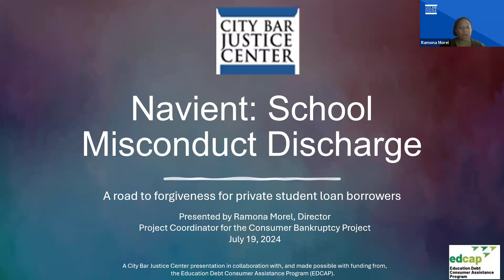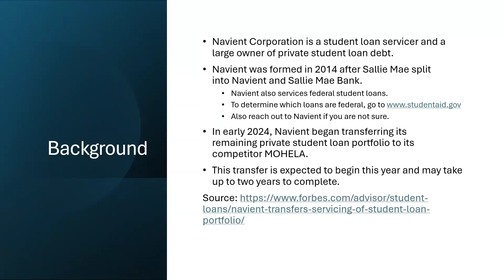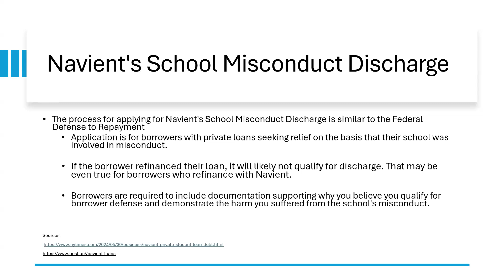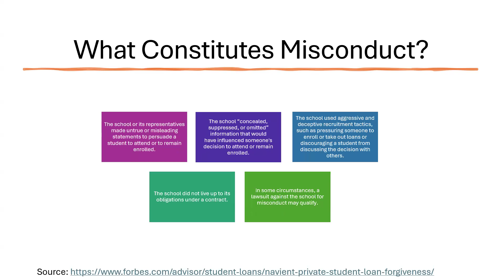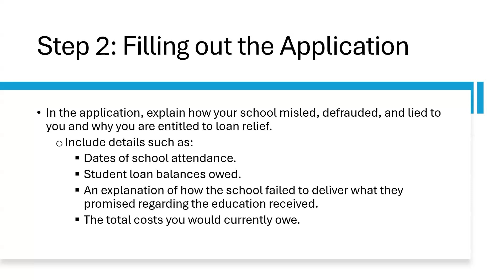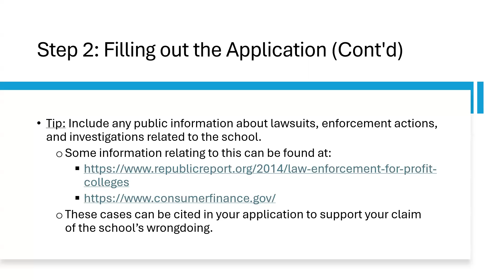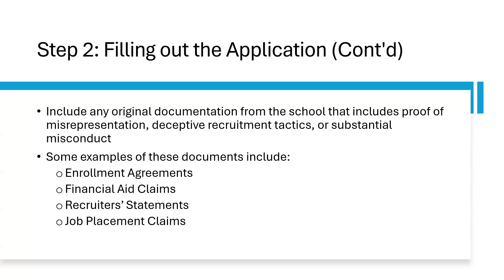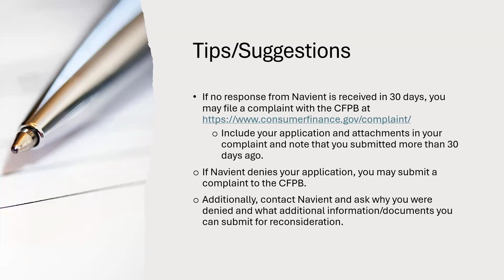Navient: School Misconduct Discharge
Borrowers with private Navient student loan debt and who attended a predatory school now have an opportunity at forgiveness through this program.